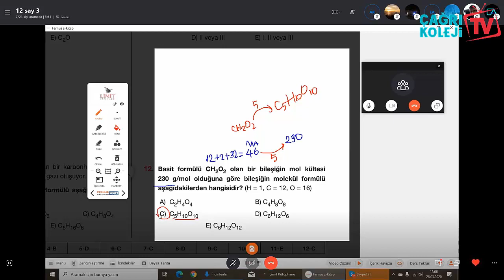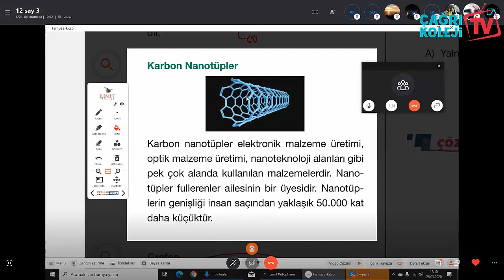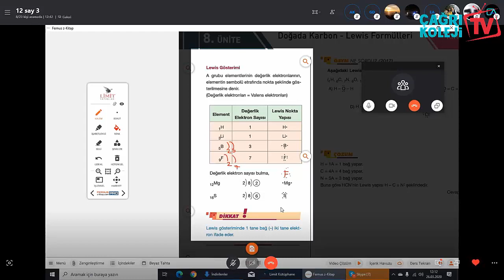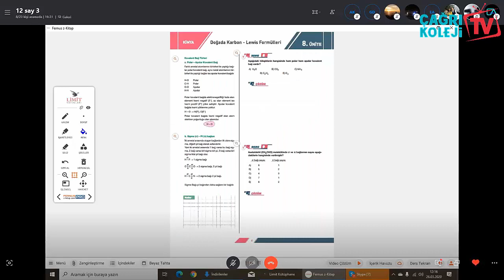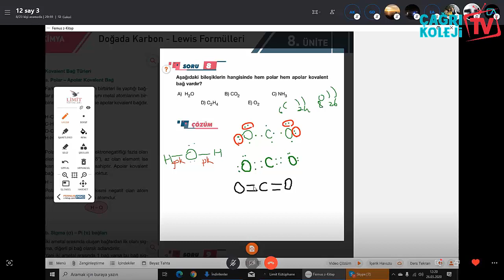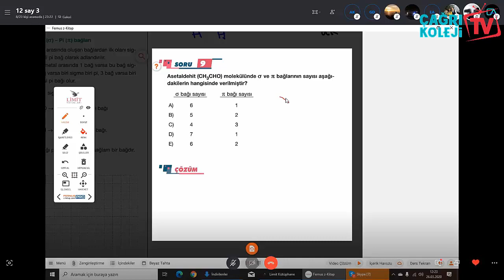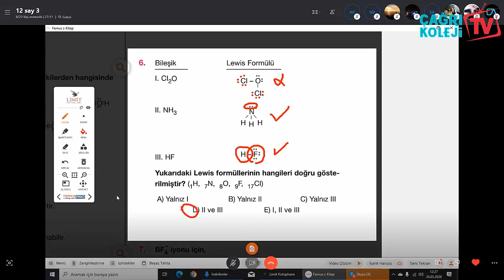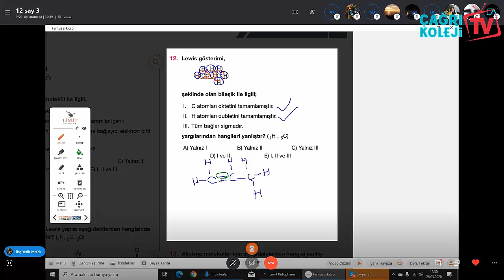ANADOLU VE FEN LİSESİ 12.SINIF KİMYA DERSİ KARBON KİMYASINA GİRİŞ 2 KONUSU E-EĞİTİM